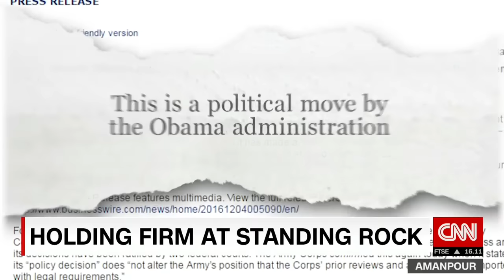Victory for Native Americans in Dakota Access Pipeline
The fight over an oil pipeline has been brewing for months, and has just resulted in a major victory for protestors. Sara Sidner gets you up to speed.